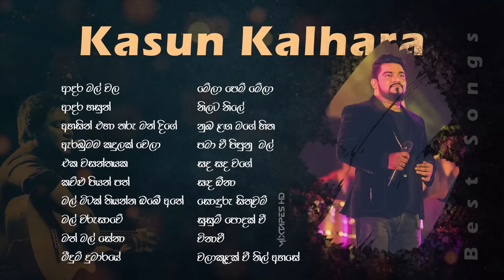Kasun Kalhara Songs l Best of Kasun Kalhara l Mixtapes HD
Music video   : Mixtapes HD

00:00 ආදර මල් වල
03:28 ආදර හසුන්
07:34 අහසින් එහා තරු මන් දිගේ
10:44 ඇරබුමම කදුලක් වෙලා
15:16 එක වසන්තයක
19:18 කව්ළු පියන් පත්
23:00 මල් මිටක් තියන්න ඔබේ අතේ
26:28 මල් වරුසාවේ
29:57 මත් මල් සේනා
33:44 මීදුම් දුමාරයේ
38:49 මේලා පෙම් මේලා
42:23 නිලට නිලේ
47:14 නුබ ළඟ මගේ හිත
50:30 පමා වී පිපුනු  මල්
55:08 සද සද වගේ
58:11 සඳ ඕනා
01:01:51 සොඳුරු සිතුවම්
01:05:27 සුසුම් පොදක් වී
01:09:48 විනාවී
01:12:57 වලාකුළක් වී නිල් අහසේ

*Note : Please avoid copying and republished this Music Video on YouTube or any other social medias with same element. Video elements created by Mixtapes HD

kasun kalhara songs, kasun kalhara acoustic, kasun kalhara live, kasun kalhara new songs,
songs kasun kalhara, kasun kalhara song collection,Kasun Kalhara Songs, Best of Kasun Kalhara
kasun kalhara songs collection